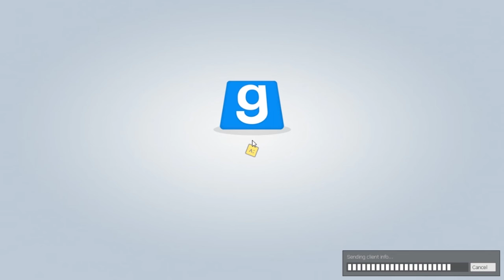"The Best Traitor" Trouble in Terrorist Town w/ Team Punchtown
Hey Heroes, Isaac Zephyr here

Uzanti, Cola, dmicks, BlastGoggles and San Fransisco Disco playin' some Garry's Mod.